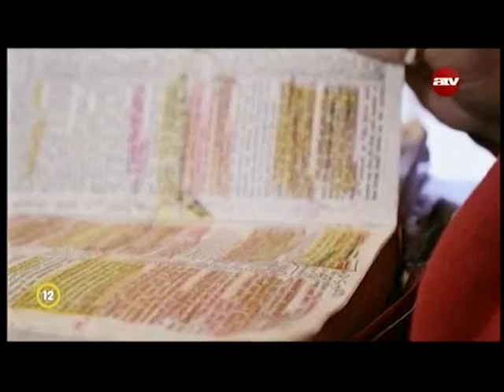Muszály talpraállnom - Yvonne Sustar